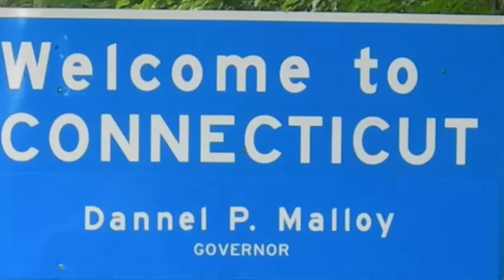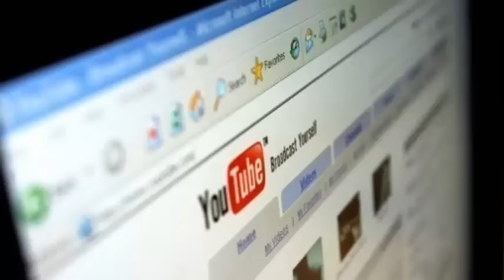Esta joven de 22 años tiene una particularidad que te sorprendera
descripcion del video :
hola amigos del canal , bienvenidos
a una nueva historia donde la protagonista
es bastante peculiar.

Ella se llama Alyse Brautigam, natural de Connecticut, pero ahora vive en las paradisiacas islas de Hawái,
 donde se dedica de forma profesional a tratar temas de medicina holística en el Instituto Integral de Alimentación.
Por supuesto que Alyse es vegana y tiene ciertas costumbres que te sorprenderan.

Una de sus prioridades es retornar a un modo de vida básico, como fuente de equilibrio para la psique y el cuerpo:
“un cuerpo natural es la forma de tener una salud vibrante”, afirma.
Mas no solo aplica esta filosofía a su vida, sino trata de compartirla con el resto,
proporcionándoles herramientas, apoyo y motivación para conseguirlo.

Desde hace más de un par de años que Alyse prosigue una dieta rigurosamente vegana,
 y todo cuanto efectúa para su salud, lo ha ido documentando mediante su canal en Youtube, Raw Alignment.

justamente un video de su canal causo controversia donde explica por qué razón no se depila.

ella afirma que lo hizo para inspirar a otras mujeres y que no se sientan obligadas dada esta regla social
 de tener que depilarse. Además de esto, apunta que escuchó ciertas estadísticas que señalan que una mujer pasa setenta y dos días,
 a lo largo de su vida, depilándose, y evidentemente, no está presta a perder ese tiempo.

Alyse comenta que es preferible viajar o bien charlar y compartir con amigos esos setenta y dos días, ya antes que tirarlos
 a la basura depilándose, y también invita a otras mujeres a procurarlo, siempre que se sientan persuadidas de ello.

A estas costumbres otra confesion que sorprendio es que lleva un año sin usar desodorante.

puesto que no está en favor del empleo de químicos, y asegura, la dieta que consume a diario
 hace que su cuerpo emita menos olores que la gente común que se nutre de hamburguesas y papatas fritas.

Sus comestibles se componen esencialmente de frutas y verduras, y esto la hace “un poco menos olorosa”, con lo que no resulta necesario
usar ningún producto químico, como hace prácticamente cualquier chica de veintidos años.

“Mis hormonas se balancean poco a poco más y el fragancia de mi cuerpo ha alterado un tanto.
 Tu cuerpo comienza a olfatear diferente, conforme a el alimento que pongas en él”.

Conforme ciertos estudios, los químicos de ciertos desodorizantes para mujeres favorecen el cáncer de mama,
un motivo más a fin de que Alyse haya decidido dejarlos claramente.
pero atentos esto no significa que no se bañe o que no cuide su higiene personal.
Para nada. Sencillamente se trata de no emplear productos químicos.

sabes a medida que tenemos mas abundancia de comida en los paises occidentales comemos de peor
manera, alimentandonos con demasiada carne y productos que tienes demasiados productos quimicos.
 Informate sobre los beneficios de la comida vegetariana
y las ventajas de consumir productos naturales. Es algo que tu cuerpo y tu entorno te lo van a agradecer.
Quizas si entre todos aportamos cambios a nuestra vida al ver los resultados muchos
puedan seguir nuestro ejemplo.